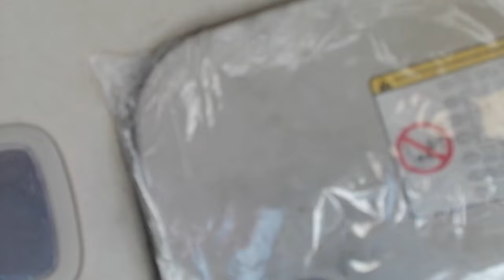AUTOPISTA TOLUCA VILLA GUERRERO IXTAPAN DE LA SAL POR PISTA ASI ES EL CAMINO TE VOY DICIENDO TODO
ACOMPAÑAME A VILLAGUERRERO ESTADO DE MEXICO, CONOCE LA PISTA Y CUANTO CUESTA, COMO ES EL CAMINO Y ENCONTRARAS FEB 2021.